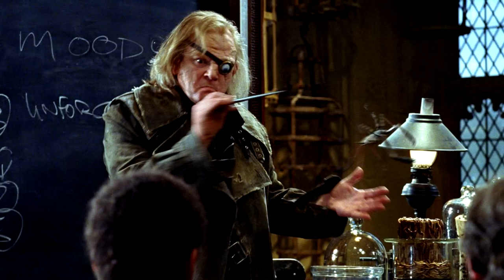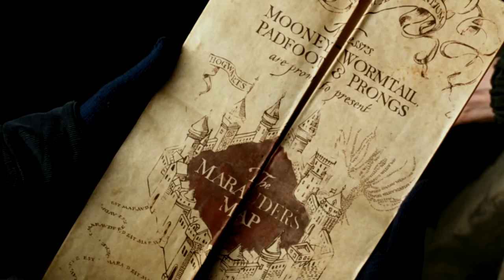Jak to, že BRUMBÁL NEODHALIL falešného MOODYHO?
Zdroje informací tohoto videa:
👉Harry Potter a Ohnivý pohár